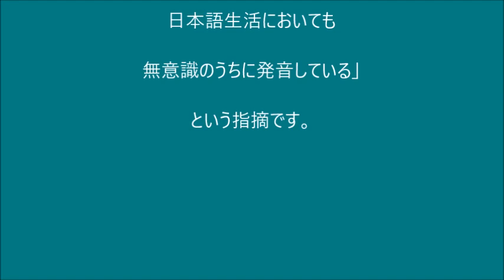ゆうきさんとの対談２inソウル【769韓国語学習ワンポイントアドバイス】